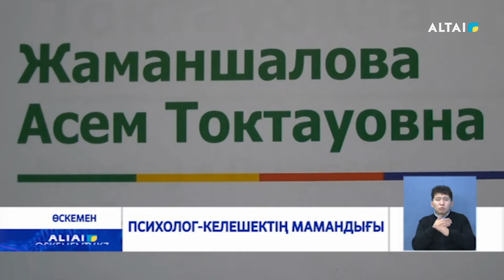Психолог-келешектің мамандығы 22.11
Қазіргі таңда кез-келген мекеме психологты қажет етеді. Соңғы кезде осы мамандықты кәсіп етіп, нәпақасын тауып жүрген жандар қатары арта бастады. Десе де, бұл салада жүргендердің кәсіби шеберлігін әлі де арттыру қажет. Ал психологтардың қызметіне жүгінбеудің салдары қандай?

Адамдар тығырыққа тіреліп, шырғалаңға түскен шақта қол ұшын беріп, дұрыс жол көрсетіп жүргендердің бірі Өскемендік Әсем Жаманшалова. Ол 1988 жылы Марқакөл ауылында дүниеге келген. Риддер қаласында мектеп табалдырығын аттаған. Студенттік өмірі Семей қаласында өткен. Ал қазіргі уақытта Өскеменде оңалту орталығында психолог болып жұмыс істейді. Екі баланы тәрбиелеп отырған маман 15 жылға жуық уақытын осы салаға арнаған.

Қала тұрғындары да қазіргі таңда маманға жиі жүгінуде.